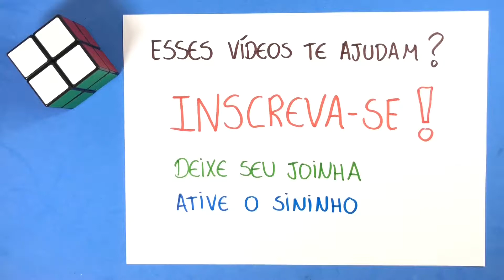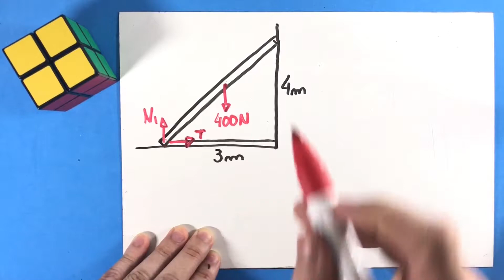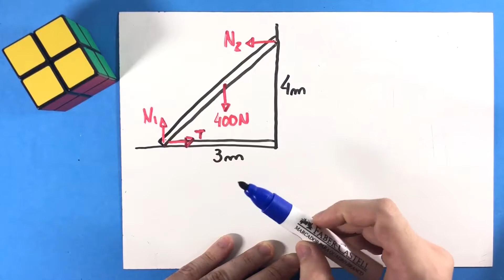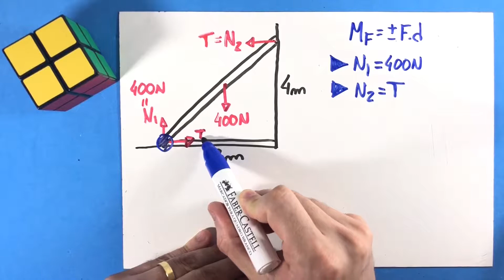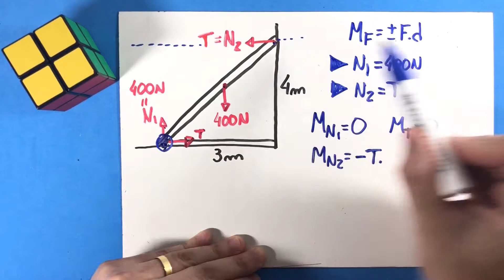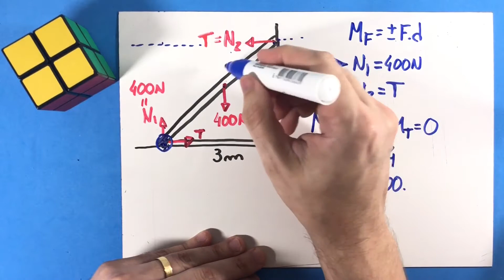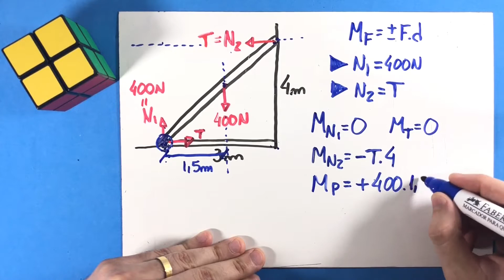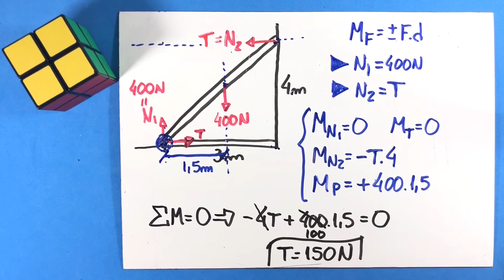19 - Estática dos Sólidos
(UECE) Uma escada homogênea de peso 400 N, está
apoiada em uma parede, no ponto P, e sobre o piso, no
ponto Q. Não há atrito entre a escada e nenhum dos
apoios, isto é, o piso e a parede são idealmente lisos.
Para manter a escada em equilíbrio na posição indicada,
intercala-se entre o pé da escada e a parede, uma corda
horizontal. Admitindo os dados contidos na figura, a força
de tração na corda vale: